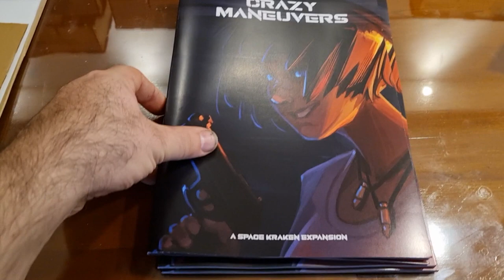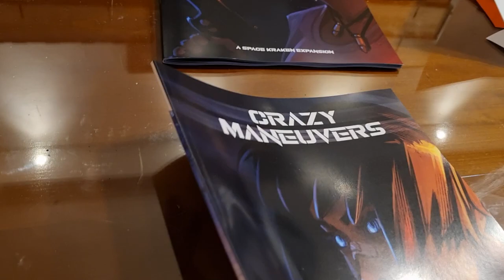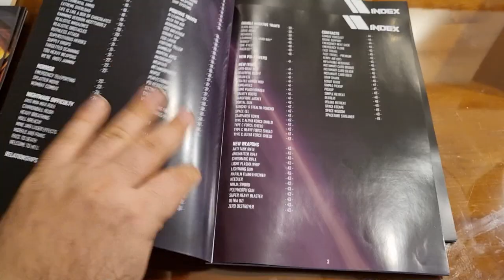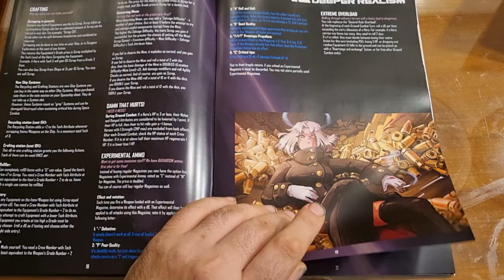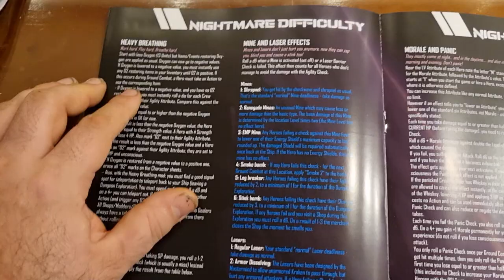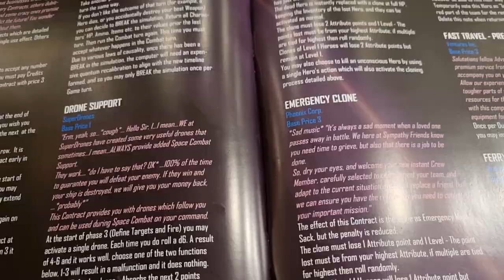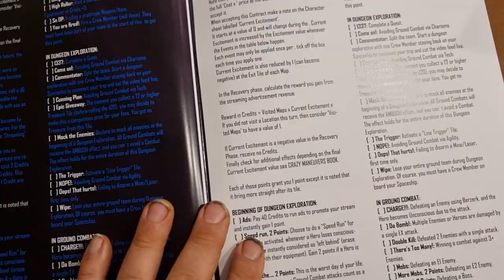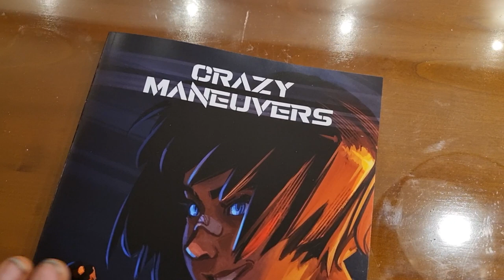Crazy Maneuvers - First print - German